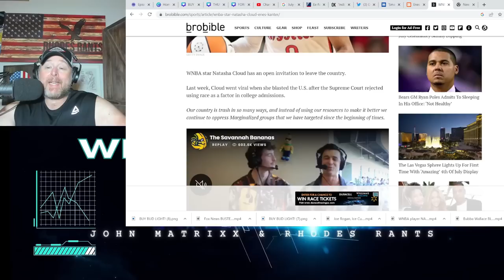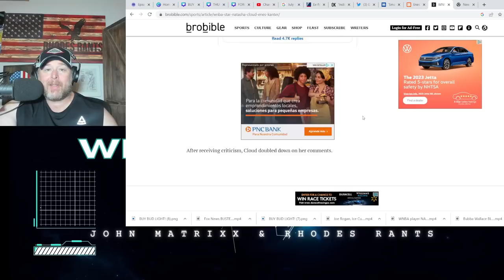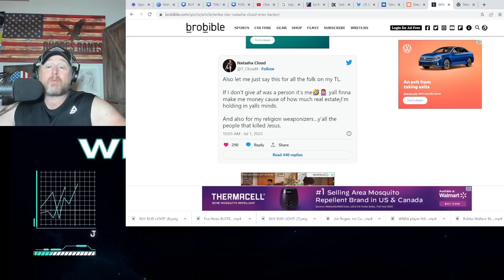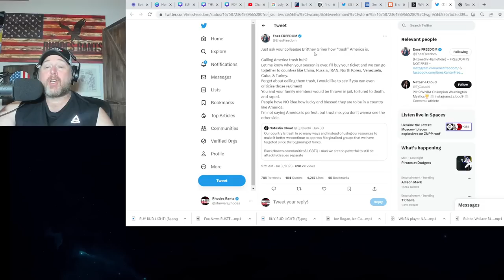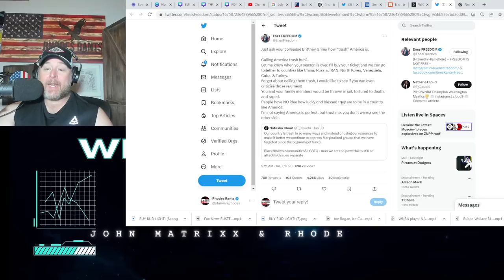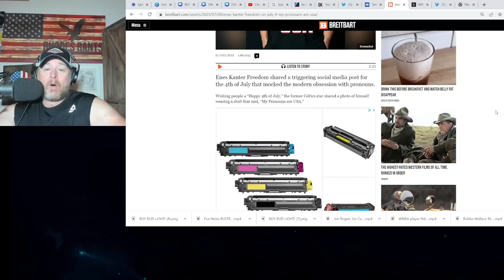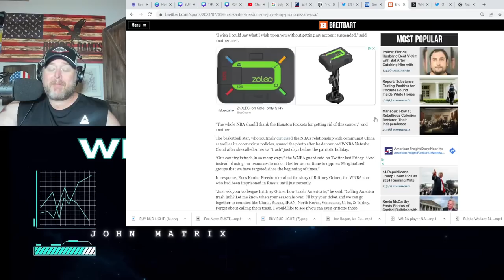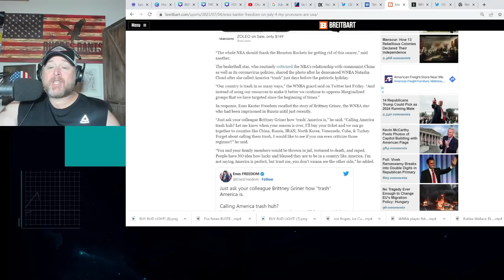Enes Kanter Freedom Uses BRITTNEY GRINER To DESTROY WNBA Player Natasha Cloud! PRONOUNS Are USA!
Enes Kanter Freedom Uses BRITTNEY GRINER To DESTROY WNBA Player Natasha Cloud! PRONOUNS Are USA! Freedom played in the NBA for a number of teams including the Knicks and Celtics.  Natasha Cloud had launched a woke barrage on America several days ago.